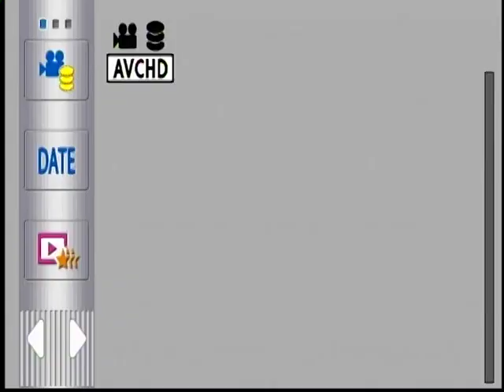VTS 01 1